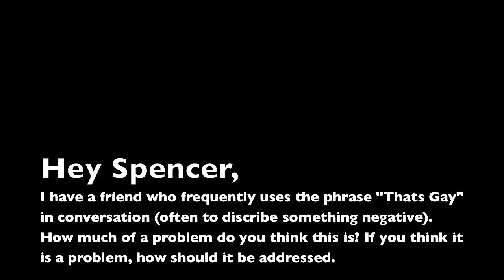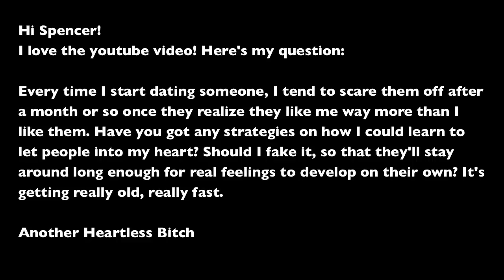Sex with Spencer - Vampires, Venn Diagarams, and Vacuums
Second episode, y'all! There were way too many questions to fit in this video, so I'll include them in the next one.

Done with the help of the Sexual Education Centre at the University of Toronto.